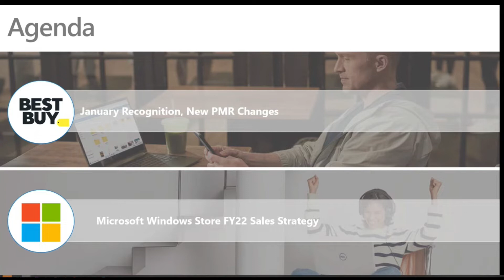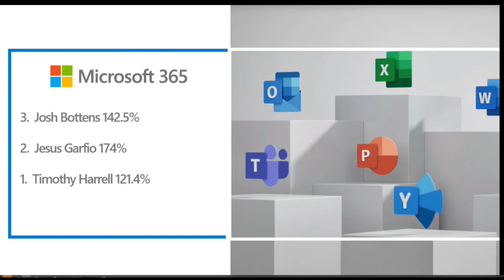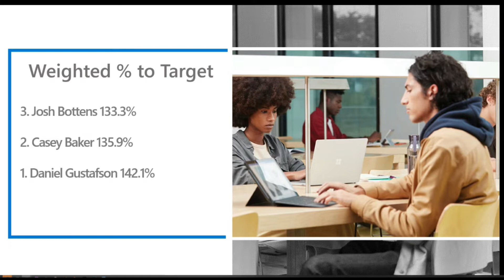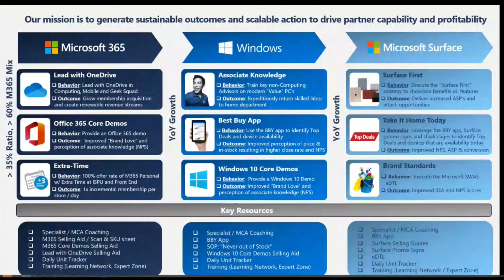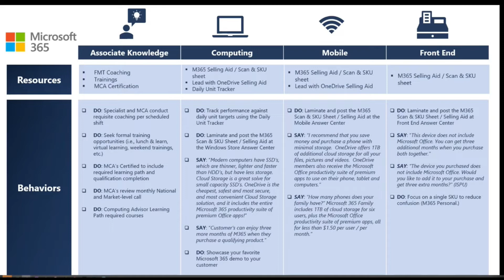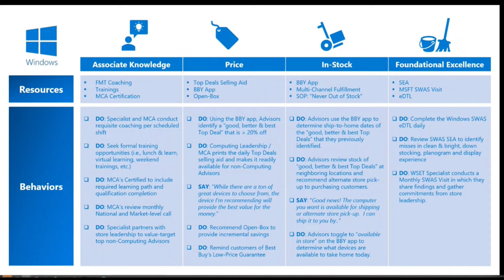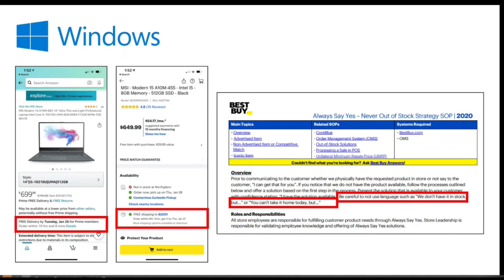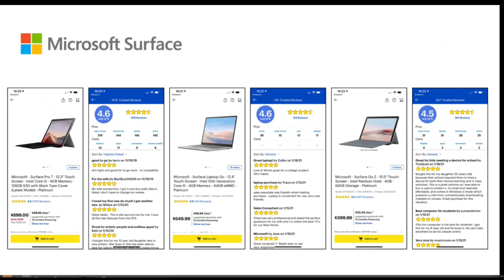February FY22 Market 2 MCA Call